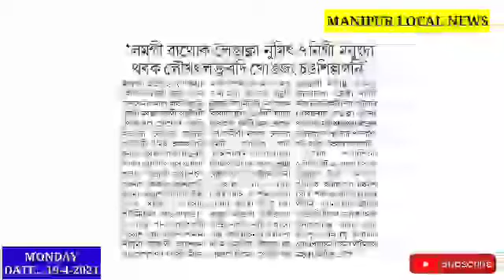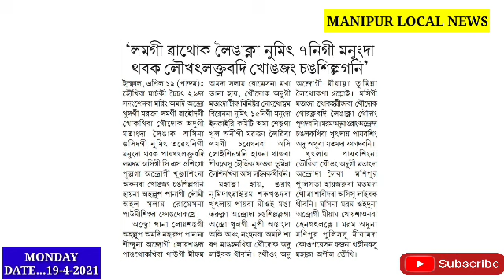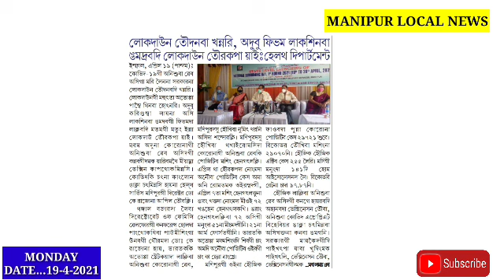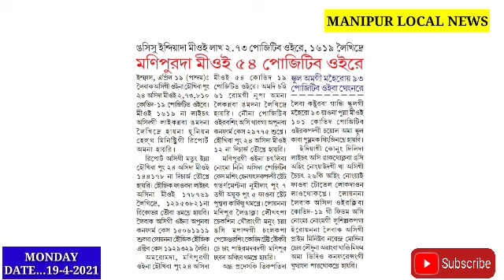School gi Maheiroi 93 yaona Punna mioi 101 Covid-Positive Oire🥱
India gi Atoppa State khak nttana Manipur su Covid ki masing Henggatlakli, 1 su Leikhidre ||

Manipur da Covid ki fivm Laksinba ngmdrabadi Lockdown Tourkpa Yai : Health Dept.

Khutlai paiduna Khulgi Nupi Angangda aki-akhang nanghnlamle, Aknba khongjng Chngsillakkadouri ||